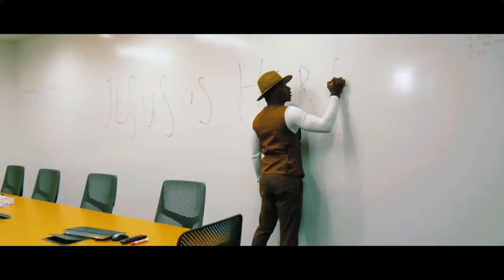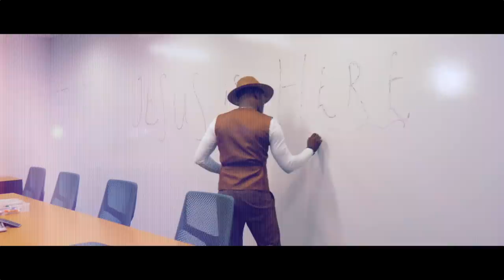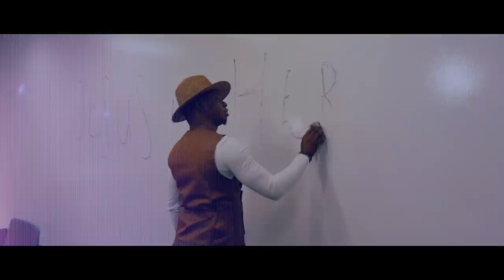ENNY JULIUS x JAMES OKON OVERCOME ( Official Video )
Overcome is an inspiration from heaven, according to Rev 12:11 And they Overcame by the blood of the Lamb and by the word of their testimony; I see testimonies showing forth from every sides for everyone watching this video in Jesus

Song Produced by @ajosegigo
Visuals by @oluyinkadavids